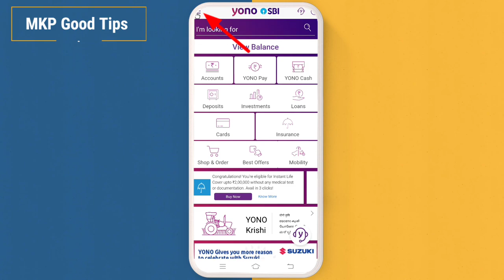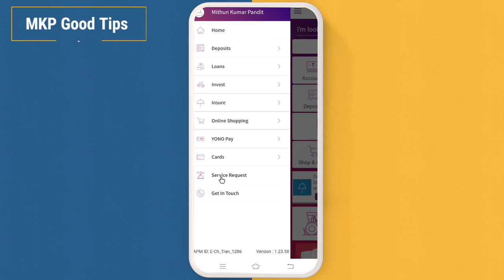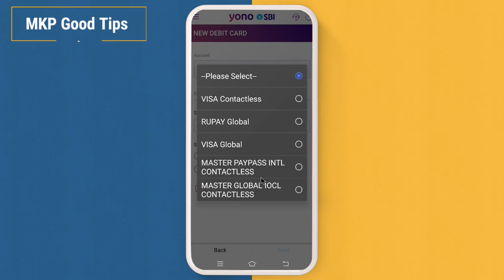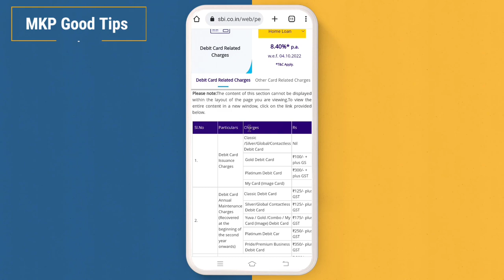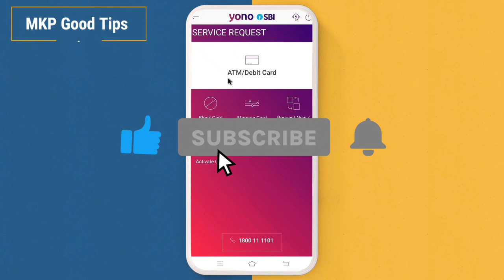yono se atm card kaise apply kare | sbi atm card online apply | sbi debit card online apply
yono se atm card kaise apply kare | yono sbi se atm card apply kaise kare | sbi atm card online apply | sbi debit card online apply

online atm card apply in sbi

sbi debit card apply

sbi yono account opening

yono sbi atm card apply

yono sbi new atm card apply

how to electricity pay in Yono SBI

107 of the Copyright Act 1976, allowance is made for "fair use" for purposes such as criticism, comment, news reporting, teaching, scholarship, and research.Fair use is a use permitted by copyright statutes that might otherwise be infringing. All credit for copyright material used in video goes to a respected owner.